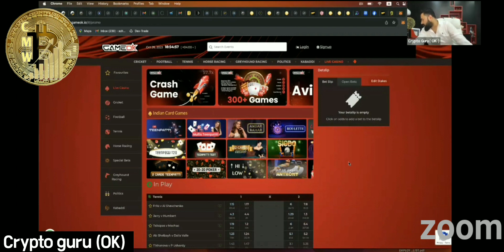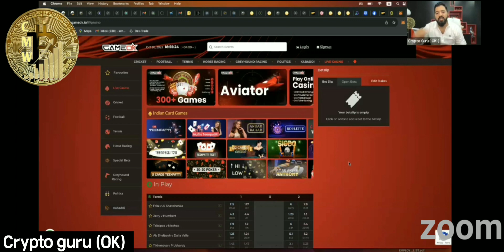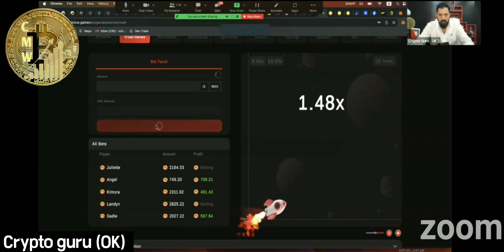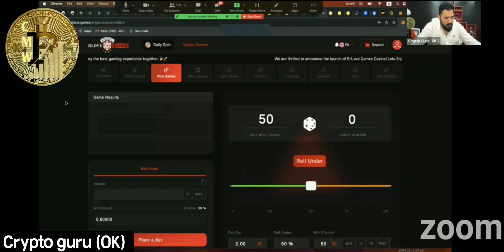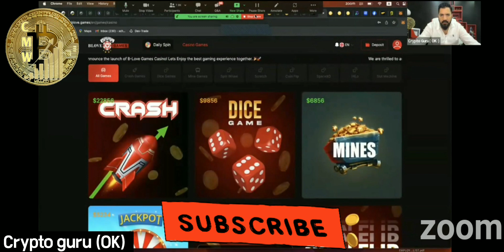B-Love Network GAME OK 🎮🎮 LIVE BLV PRICE DEMAND BOOM BLV PRICE $0.1 se $2 pe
Super 11

In Super11 you can win easily if you are good at cricket knowledge. Play now with me

Reffaral code 👇
osamask

Refferal Code 👇
3K8XW91D

B-Love Network NEW UPDATE OMAR KHAN ALL DETAILS SYSTEM

B-Love Network 💸 BFIC SCAN OMAR KHAN NEW UPDATE KYA HI Prince $2000

B-Love Network 💸 2nd ITO 30 ℅ REWARD कब होगा और कहा होगा prince kya hogi ???

B-LOVE NETWORK NEW UPDATE ALL DETAILS A2Z SETTINGS EXPLAIN😱 KYA HI

B-Love Network 💸 direct reward generate कब होगा NEW UPDATE

B-Love Network 2nd ITO & 💸 direct reward आखिर कब मिलेगा price?? 😱

B-Love Network OMAR KHAN NEW UPDATE

b love network se paise kaise kamaye | b love network id kaise banaye | blove network refferal codeHow to earn money from online 2023 Free earning platform blove network Blove network

bfic network
blove network
bfic
b love
blv network
b love network update todaybfic update today
b love token update today
epic network
bfic network new update
blove network update today
bfic live
b love network new update today
bfic network latest news today
bfic network mining
blove network staking
be loved networkbfic network plan
bfic network me mining kaise kare
blove network conversion error
blv token
how to buy b love token
xchangeon.io login
b love new update
b-love network
bfic cryptOCurrency
bfic mining
bficoin
bloveb love network id kaise banaye
blove network live
blove network staking problem
conversion error in blove network
epic network mining ok
miningmining apps
omar khan bfic network
v love network
what is bfic network
b love account kaise banaye
b love app
b love app kaise use kare
b love coin
b love direct reward
b love network direct rewards
b love network error
b love network full details
b love network kya hai
b love netwok late